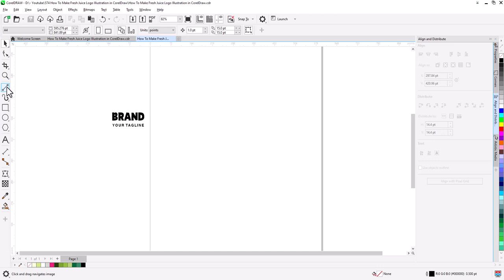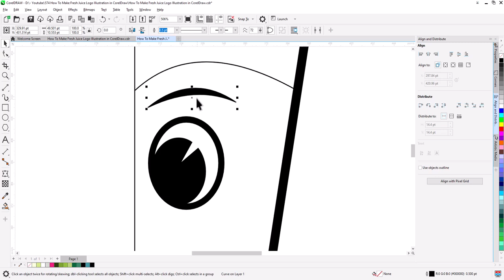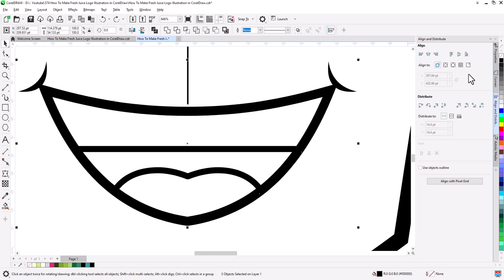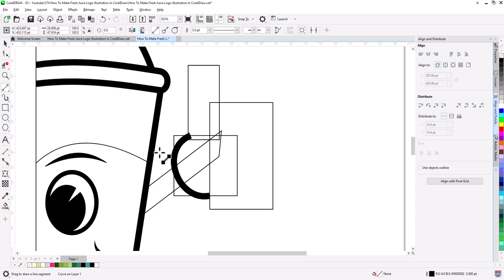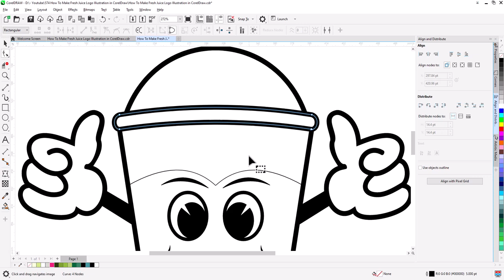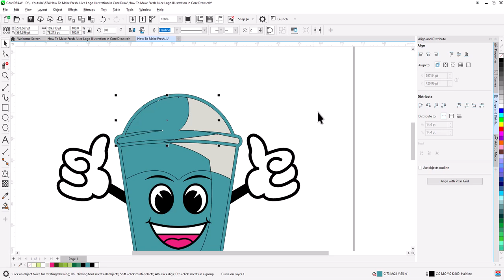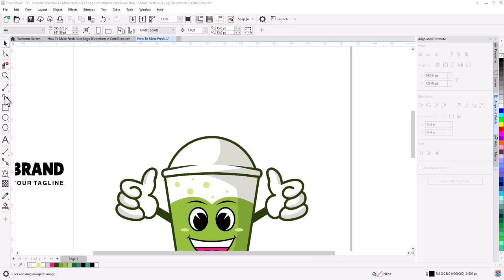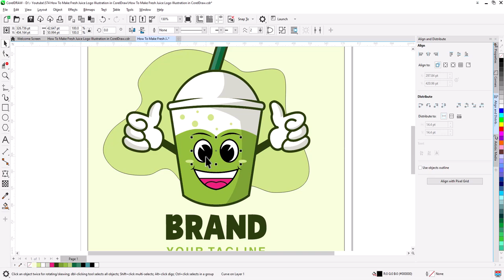How To Make Fresh Juice Logo Illustration in CorelDraw | Corel draw Tips & Tricks